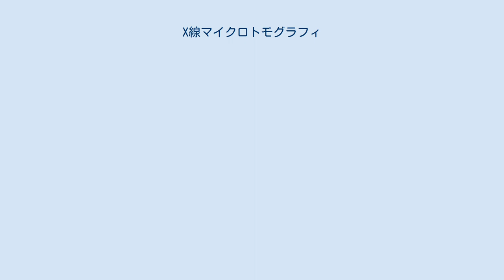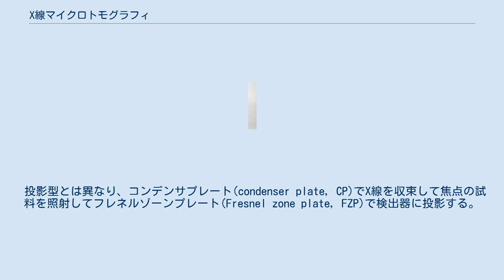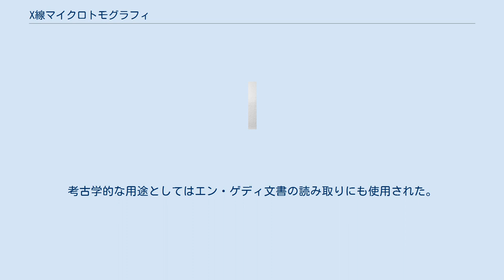X線マイクロトモグラフィ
X線マイクロトモグラフィで画像化した錠剤の内部 X線マイクロトモグラフィ（えっくすせんまいくろともぐらふぃ）は、X線を利用して物体を走査してコンピュータを用いて処理することで、試料内の微細な構造を画像化するコンピュータ断層撮影装置。
 一般的なX線CTスキャナの解像度は数百μm～1mm程度であるが、これを高分解能化（数μmもしくはそれ以下）したものを特にマイクロトモグラフィと呼ぶ。
構造上、空間分解能を高めようとすれば試料の大きさは制限される。
投影型マイクロトモグラフィと結像型マイクロトモグラフィがあり、それぞれ一長一短があるので用途に応じて使用される。
 放射光を利用する事で高輝度で指向性の高い単色X線の利用が可能になり、解像度が向上した。
 解像度を向上するためには、 等の手法が採用される。
 従来のX線CTスキャナと撮像原理は同じで準平行単色のX線を精密回転ステージ上に置いた試料に照射して回転ステージが回転することで試料はX線を全方位から受け、照射されたX線は試料を通過時に一部吸収されて減衰後、線源の反対側に位置するフラットパネルディテクター等の検出装置に到達してX線の強度の分布をAD変換器でデジタル値に変換されて記録され、その後、コンピュータでフーリエ変換により画像が再構成される。
かつてフーリエ変換は専用のハードウェアを使用して処理していた時期もあったが、近年では汎用のPCでソフトウェアで処理される。
 スペックルノイズを低減するために線源と試料間にビームディフューザーが設置されている。
視野は1mmから数十mmまで可変であるが、空間分解能1μmの条件で測定する場合、試料の大きさは、直径1mm以下に制限される。
通常のCT測定では、試料が180度回転する間に0.1度毎に1800枚の透過像が撮影される。
 投影型とは異なり、コンデンサプレート(condenser plate, CP)でX線を収束して焦点の試料を照射してフレネルゾーンプレート(Fresnel zone plate, FZP)で検出器に投影する。
コンデンサの開口数は、対物の半分となるよう設計されている。
投影型マイクロトモグラフィよりも試料の大きさは1/10くらいに制限されるが解像度は高い。
 X線結像顕微鏡像の空間分解能に対するCT像の空間分解能の低下は、試料の回転ステージの軸ぶれ精度が大きく影響していると考えられる。
 非破壊検査、医学、生物学、材料科学、冶金学、半導体工学、岩石学、考古学等、多岐にわたる。
考古学的な用途としてはエン・ゲディ文書の読み取りにも使用された。